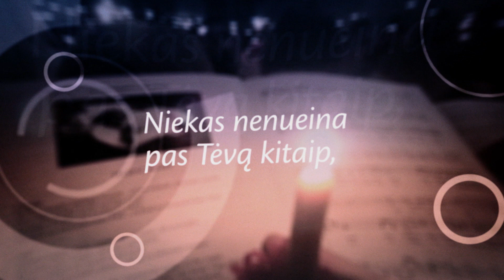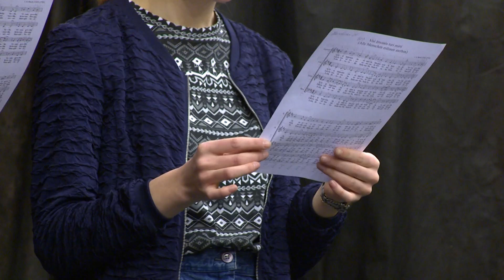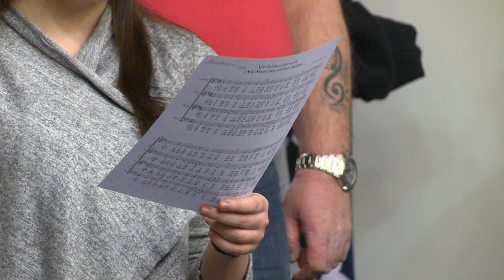Laida KELIAS: Gražiausių evangelikų giesmių išleidimas Reformacijos jubiliejui // 2017 04 08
Apie Reformacijos 500 metų jubiliejui skirtą projektą - evangelikų giesmių kompaktinės plokštelės ir natų rinkinio leidybą - pasakoja Lietuvos evangeliškosios bažnytinės muzikos sandraugos vadovė Laura Matuzaitė - Kairienė.

Laidos vedėjas: Tomas Pavilanskas-Kalvanas.
Režisieriai: Irmina Medeišytė ir Tomas Pavilanskas-Kalvanas
Premjera: 2017 balandžio 8 d.